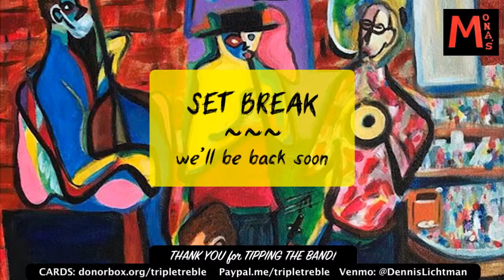Mona's jazz NYC - 4/9/24 - Lichtman, Davis, Paxton, Ernst, Hodge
Jazz at Mona's - live & livestream!  Thank you for tipping the band!
Dennis Lichtman - reeds
Mike Davis - cornet
Jerron Paxton - strings
Brennen Ernst - piano
Jen Hodge - bass
plus guests
Leave us some comments and say hi!  We see the comments coming in from every platform people are watching on, and we love to hear from you.